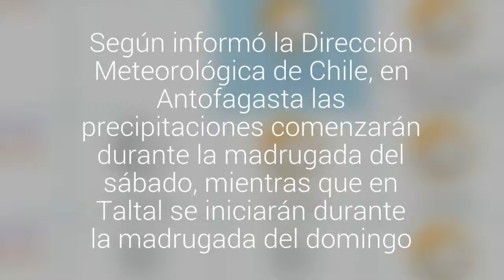Anunciaron lloviznas para Antofagasta y Taltal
Según informó la Dirección Meteorológica de Chile, en Antofagasta las precipitaciones comenzarán durante la madrugada del sábado, mientras que en Taltal se iniciarán durante la madrugada del domingo.